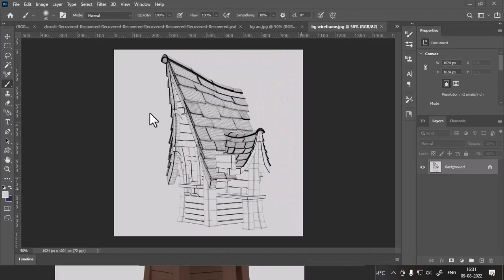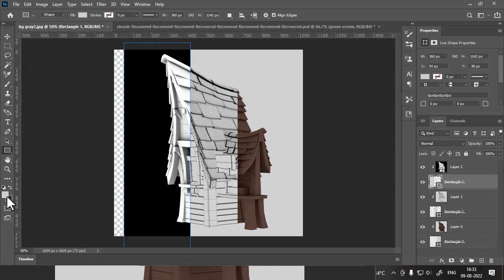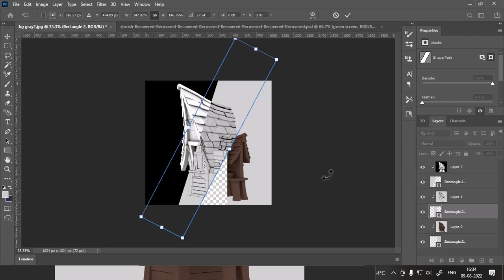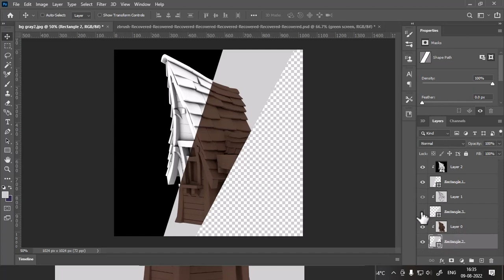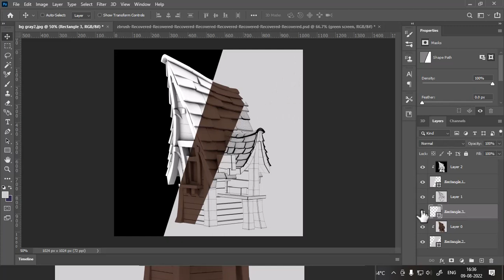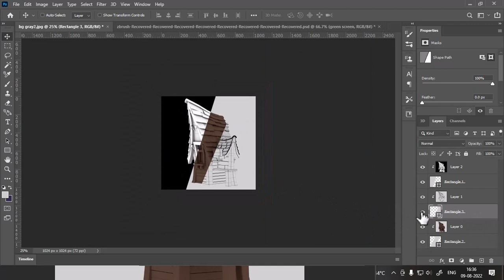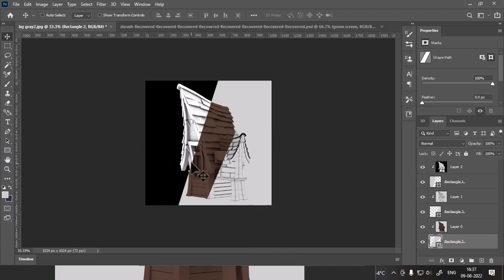how to represent your 3d model image| how to represent in photoshop